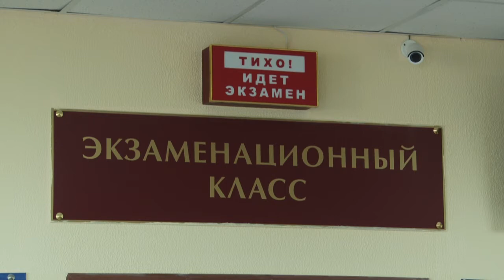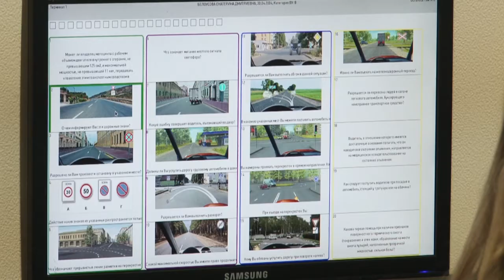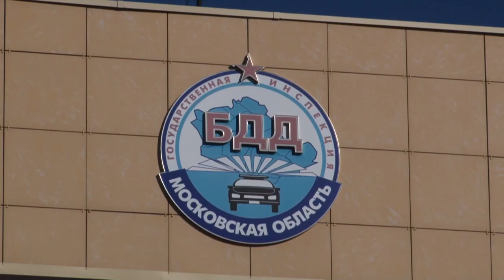85 лет ОРУД-ГАИ-ГИБДД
85 лет исполняется Российской службе Госавтоинспекции. В преддверии юбилейной даты наша съемочная группа побывала в отделе ГИБДД по Одинцовскому округу.